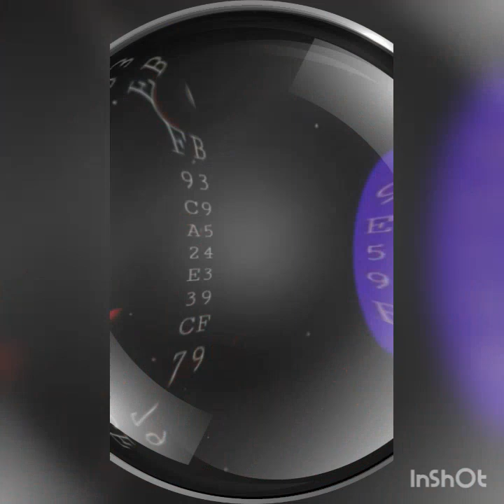In Due Time Type Beat X Prod by Inmylanebeatz 💨